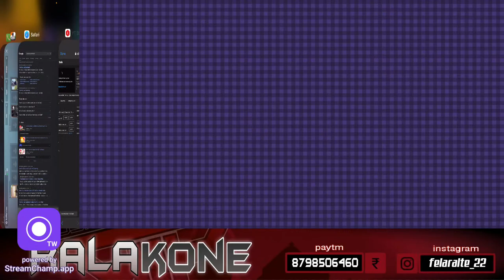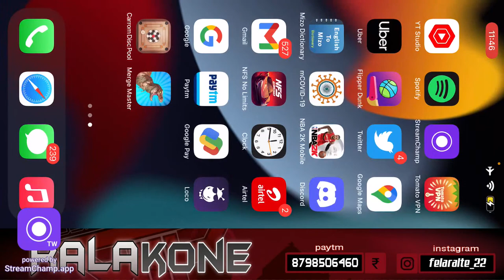👨🏽‍🦯 | 🦁 Road to 40k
•About•
+ Name : Lalruatfela (FelaRalte) Afela
+ DOB : 22may199*
+ Profession : Footballer ⚽️ , Streamer and eSports Athlete at RIP Gaming
+ Device : iPhone 13proMax (128)

Thankyou For Watching my stream,
Take care,
Rala 👑 KingOfNortheast